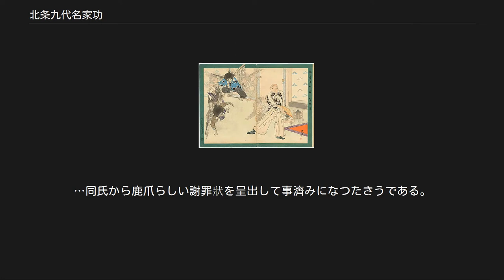北条九代名家功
北条高時と天狗（右田年英画） 北条高時と天狗（月岡芳年画） 『北条九代名家功』（ほうじょうくだい めいかの いさおし）は、歌舞伎狂言の演目。
全三幕。
一幕目の通称『高時』（たかとき）で知られる。
作者は河竹黙阿弥。
1884年（明治17年）11月東京猿若座で初演。
時代物。
新歌舞伎十八番の一つ。
 『太平記』の世界に取材、上・中・下の全三幕の構成からなる。
第一幕（上の巻）の北条高時の件が好評だったので、現在ではもっぱらこの幕のみ上演される。
旧来の歌舞伎の近代化を図る知識人のグループ「求古会」の要請により、演劇改良運動の一環として書かれた。
当時盛んに作られた写実的な時代物、いわゆる「活歴物」の代表作である。
 執権北条高時は酒色と闘犬や田楽舞に興じ堕落した日々を送っている。
折しも浪人の安達三郎が自らの母を襲った高時の愛犬を打ち殺したと聞き激怒。
安達を殺せと命じるが、家臣の大仏陸奥守や秋田城之介入道らに「今日は先祖北条義時公の御命日なので無益な殺生はお止しくだされ」と諌められしぶしぶ助命する。
 高時が愛人衣笠と飲みなおしをしていると妖雲がたなびき突風が吹く。
周りの者がみんな逃げて一人残った高時の前に数名の田楽法師が現れる。
これこそ高時を嬲りにきた烏天狗だった。
そうとも知らぬ高時は田楽舞を御教授下されと一緒に踊りだす。
「天王寺の猩猩星を見ずや」という不吉な歌が歌われる。
 天狗たちに弄ばれ散々な目にあった高時は気絶するが、変事を聞いて駆け付けた大仏・秋田らによって介抱され、自分がだまされたと気づく。
すると天空より天狗の嘲笑。
怒った高時は薙刀を手に空を睨みつけるのだった。
 多くの活歴物が断絶している中で、この『高時』のみが現代にも生き長らえているのは、昔も今も変わらぬ権力者の愚かさという主題、単純明快な筋と天狗舞の面白さ、「北条九代綿綿たる」などの名科白などが観客に受けるからである。
團十郎は高時にはかなりの自信をもっており、1887年（明治20年）4月、明治天皇の御前で行われたいわゆる天覧歌舞伎でも演じられ、天皇から「天狗舞は特に面白し。」と言葉を賜ったほどであった。
 幕明きに高時が横を向いて座っているというのは、初演時の九代目市川團十郎の工夫によるもので、当時としては斬新な演出だった。
その高時は幕切れで薙刀を手に空を睨みつけるが、これも権力者の愚かさを諷したもので、批評家の小山内薫は「睨んでも始まらない天を睨むのがいかにも高時らしい」とこれを評している。
 團十郎はもう一人の主人公新田義貞にも力を入れ、学者に義貞の甲冑を研究させて復元したり、稲村ヶ崎での太刀流しの絵を描かせて贔屓に配布しているが、いざ舞台でこれをつとめてみると全く不評だった。
 初演時は天狗舞以外は不評で、仮名垣魯文が風刺した漫画（河鍋暁斎筆）を「歌舞伎新報」に掲載させて批判し問題となった。
その一件を岡本綺堂は著書『明治劇談・ランプの下にて』に次のように記している。
 …それは高時の天狗舞の圖で、一見しては別に仔細もないやうであるが、高時が團十郞の似顏にかゝれてあるは勿論、それをひき廻してゐる天狗どもが、すべて求古會員に擬えてあるといふのであつた。
天狗の數も會員と同數で、かの繪探しと同じやうに、その天狗の顏と翼をたどつていくと、會員の苗字がことごとく平假名で現れるといふことを誰かが發見した。
つまり團十郞が求古會員に翻弄されてゐるといふ」諷刺であるといふので、本人の團十郞がまづ怒つた。
求古會員もこれは怪しからんと言ひ出した。
詮議の結果、それは狂言作者の一人で『歌舞伎新報』の編輯者たる久保田彥作の仕業に相違ないと決められて、久保田氏が批判の矢面に立つことになつた。
…同氏から鹿爪らしい謝罪狀を呈出して事濟みになつたさうである。